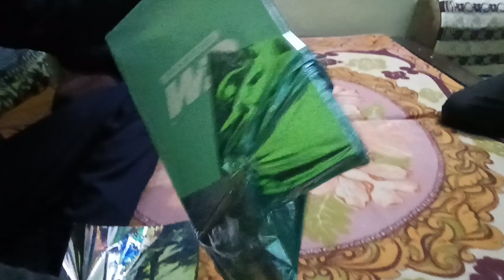25 feb.2024 marriage anniversary gift 🎁good morning vlog# part 1